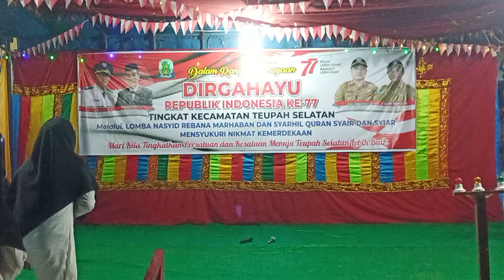PENUH SEMANGAT! Performance Tim Shalawat Marhaban DESA BATU RALANG